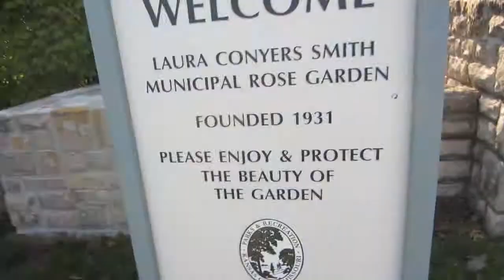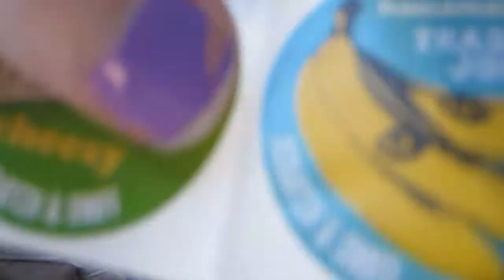GIANT PILLSBURY DOUGH BOY